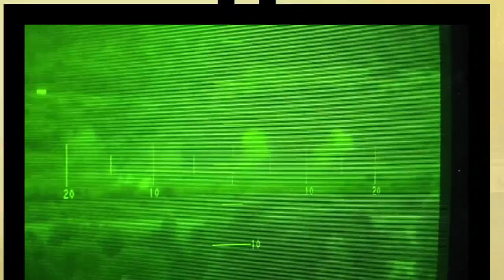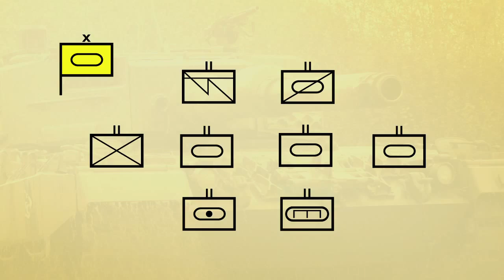Operations of the armoured brigade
The film shows structure, capabilities and operations of an armoured brigade.